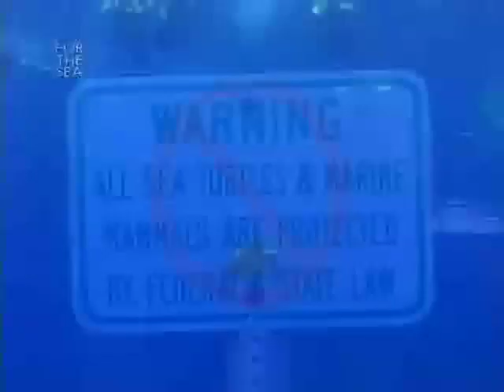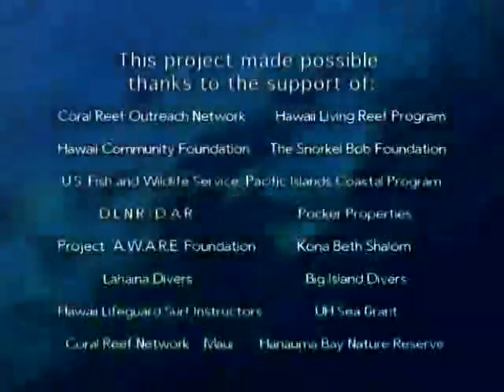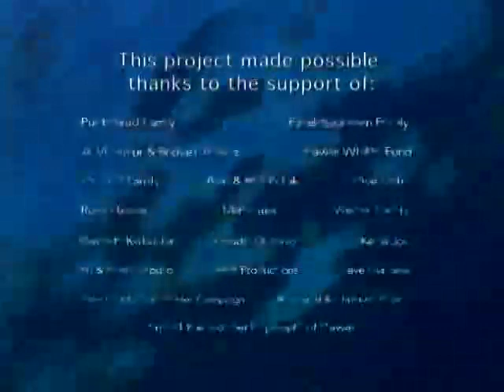Hawaiian Blue: A Guide to Reef Etiquette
Fish welcome you to the Hawaiian islands and help you understand how to snorkel and scuba dive responsibly, with respect for the plants and animals you'll see.